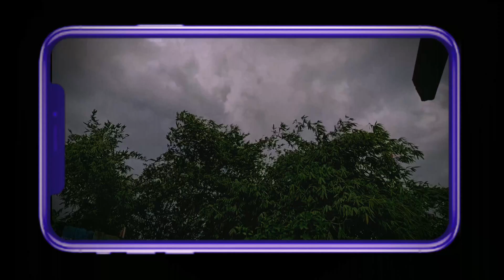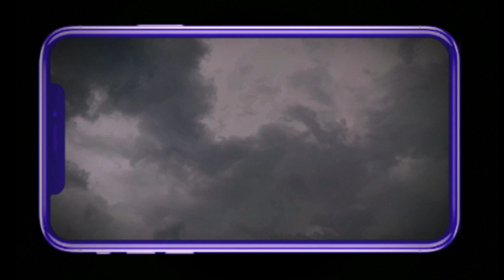ฟ้าพิโรธลมแรงมาก